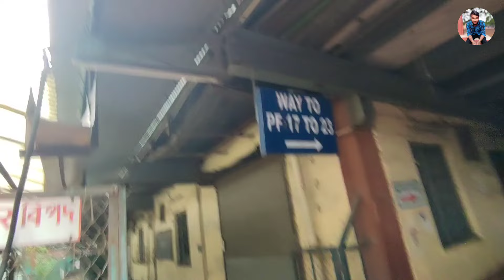'HOWRAH JUNCTION' 170 YEAR OLDEST INDIA'S BIGGEST AND BUSIEST HOWRAH RAILWAY STATION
I VISITED INDIA'S BIGGEST INDIA'S BIGGEST STATION HOWRAH JUNCTION RAILWAY STATION It's an engineering Marvel |

howrah station food
habra station
howrah station waiting room
howrah station 16 no platform history
howrah station metro
howrah station night view
howrah station ticket counter
howrah station new complex
howrah railway station red light area
howrah station announcement
howrah station fan
howrah station drone view
howrah station status
howrah railway station
howrah railway station video
howrah railway station to howrah
metro station
howrah railway stati
howrah station metro
howrah station announcement
howrah station fan
howrah station status
howrah railway station
metro station
howrah railway station announcement N
howrah railway station retiring room
howrah railway station documentary
howrah railway station drone view

howrah maidan metro station
indian metro
howrah metro
underwater train in india
howrah metro train
howrah railway station to howrah metro stati..
howrah station metro
howrah station to howrah metro station
India's first underwater metro
Asia's first underwater metro
Development of India
Development of Indian railways
West Bengal development
Kolkata metro
Train station development
Train video
Indian railways development
STATION development
Indian railways
Durgapur
City centre
High speed train in india
Make in India
Durgapur vlogs
Durgapur station
Train journey
Traveling vlogs
Travel videos
Monkey magic, wondering maniac, wan di da, rs live, indian railway video, indian railway information

original work is more likely to be considered fair